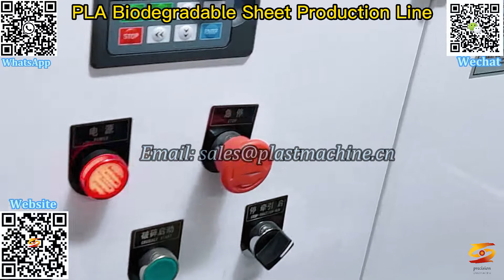environmentally friendly degradable disposable pla degradable tableware tray sheet production line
Pla Sheet Extrusion Line,
PLA Extrusion Sheet Extrusion Machine,
PLA Degradable Sheet Production Line,
PP blister degradable sheet production line,
PLA biodegradable zipper bag sheet film production line,
PET PLA Environmental Sheet Extrusion Line,
APET PETG CPET PLA plastic sheet extrusion equipment,
china professional PLA sheet production line,
fully degradable PLA transparent sheet production line,